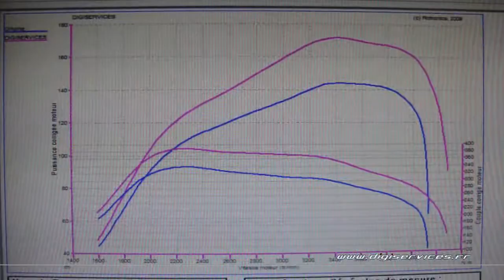Reprogrammation Moteur Fiat Ducato jtd 150cv @ 171cv Digiservices Paris 77183 Dyno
Passage dans nos ateliers d'une Fiat Ducato JTD de 150cv pour une reprogrammation moteur.